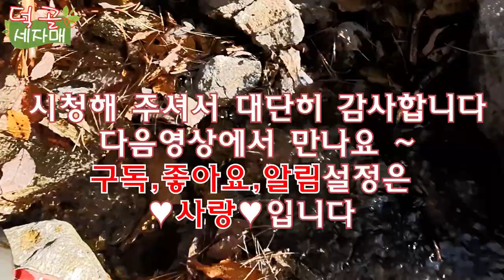덕골세자매)늦가을 숲 속 낙엽밟는소리~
늦가을 시골 아늑한 계곡물소리와 낙엽즈려밟고 떨어지는 그 곳에서 하루를.